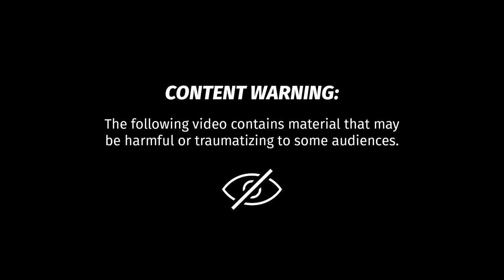DAVID DOBRIK ALLEGATIONS & APOLOGY | MUKBANG *Review and opinion*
*The allegations* have been roaming around YouTube and the rest of the internet the last few weeks, but amongst the last few days we have received not one but TWO separate apology videos from David! In this video Lex and I are talking about our opinions on the entire situation, some very concerning topics, and doing that all while eating the one and only DELICIOUS new Popcorn Chicken Pizza from Pizza Hut! SO buckle up for this one and if you have already watched thank you for the continual support we love you all!

Kris & Lex Merch!

S O C I A L S.x

COPYRIGHT LISENCE AVAILABLE UPON REQUEST FOR INTRO, "It's You" By Jessie Villa